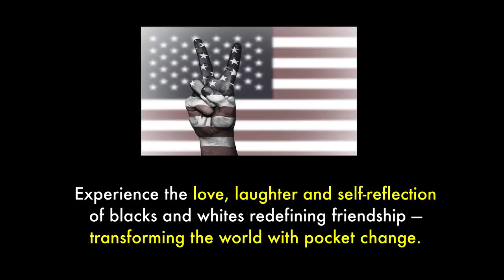IF THE MOON HAD WILLOW TREES TRAILER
The award-winning author of The Otherness Factor takes us to Detroit two days after Detroit cops raid a blind pig (speakeasy) inciting the biggest race riot in American history. That morning Maggie Soulier wakes to a deejay's cry for 'anyone left in the city' to hustle pop to police sweltering at highway checkpoints leading into the firestorm.

Maggie's not a hippie chick looking for a cause, she's the daughter of notorious French Canadian secessionist radicals who disappeared without a trace. A grad student on a visa, Maggie covers absences at a pizzeria to support her stateside civil rights work. Delivering soft drinks to keep armed men from having a meltdown sounded simple. That was before she met Sam Tervo on the wrong side of a gun––before she offered him a Coke, before shared laughter ricocheted against shrieking sirens and a darkening sky.

Sam, a fierce human rights advocate, thinks he's being targeted by mafia types who want something; the question is what. More and more he relies on his friend Clyde Webster, a black civil rights leader and Maggie's co-worker, to guide him through this underworld. Cold sober in the ash, soot and rubble, Clyde pulls together The Eights: eight working-poor, part-time activists, to curb white flight and integrate the burbs.

With the intrigue, corruption, brutality and bigotry, The Eights experience the love, laughter, irony and self-reflection of blacks and whites redefining friendship and transforming the world with pocket change.